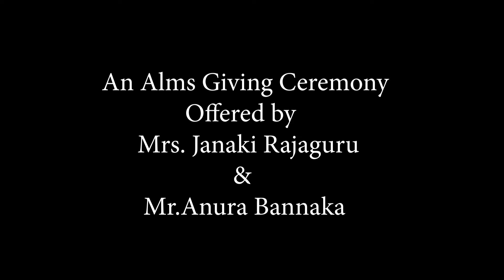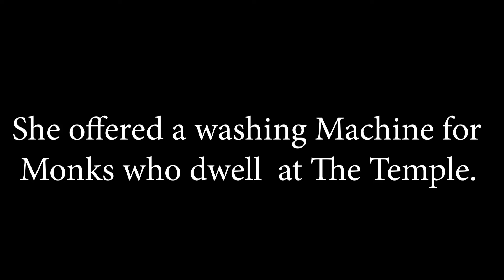The Alms Giving Ceremony Offered By Mrs.Janaki Rajaguru & Mr. Anura Bannka